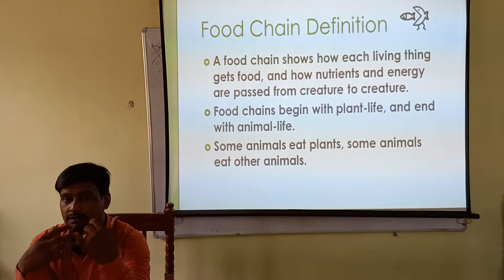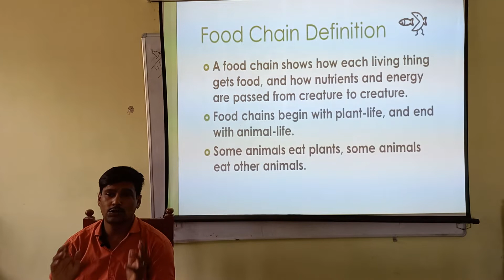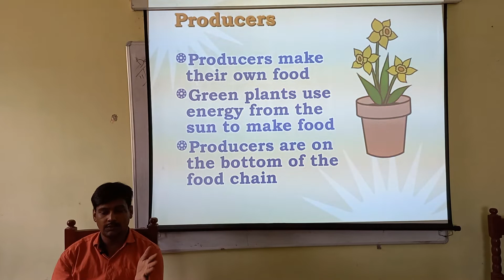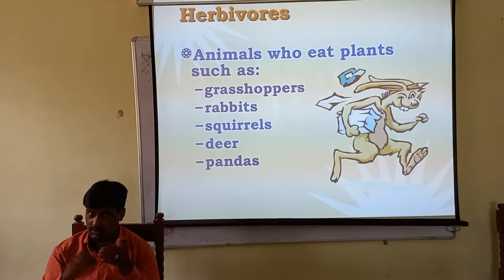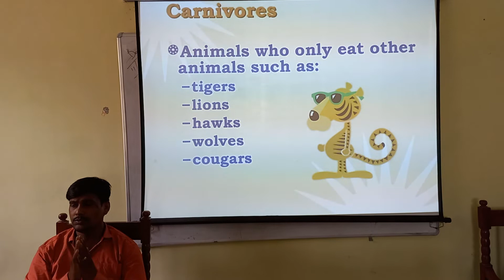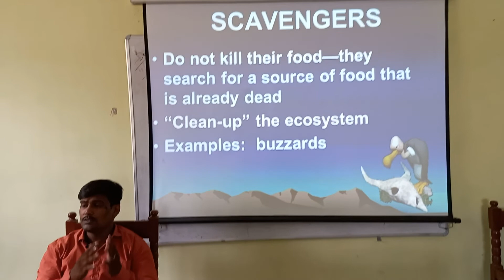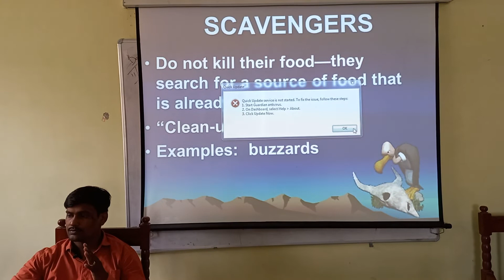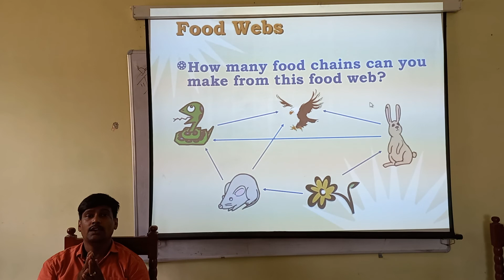Food Chain or food web ,,,